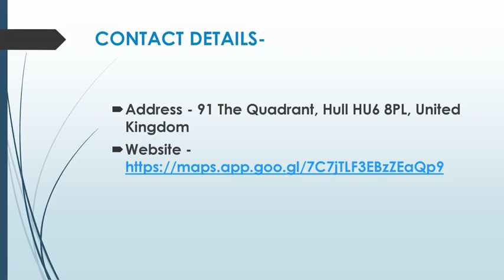Best Electrical Repairs in Newland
Are you looking for the Best Electrical Repairs in Newland? Then contact KrisX Electrical Services Ltd. They have been helping the people of Hull with their electrical needs and during this time they have developed an unrivalled reputation for their honest, hard-working work ethic. They specialise in a wide range of electrical services, including rewires, electrical repairs, fault finding, inspection and testing and more.